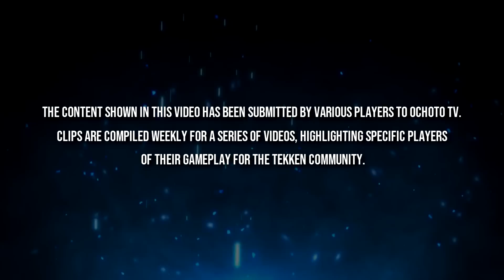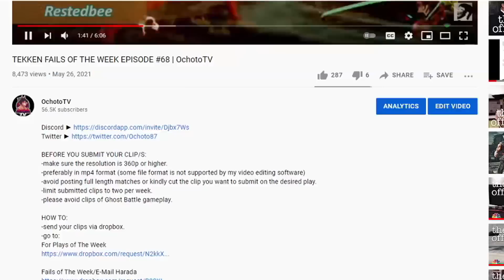TEKKEN PLAYS OF THE WEEK #231| OchotoTV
BEFORE YOU SUBMIT YOUR CLIP/S:
-make sure the resolution is 360p or higher (preferably in mp4 format).
-if sending a replay clip, mute the music and remove frame info.
-limit submitted clips to THREE to FIVE per week (don't SPAM submissions) and don't send multiple copies.
-please avoid clips of Ghost Battle gameplay or clips that are not yours.

HOW TO:
-send your clips via dropbox.
-go to:
For Plays of The Week

-upload or drag your video file.
-put your IGN and your Character Name (First Name: IGN , Last Name: Character)
-if it's not letting you, make your file name your IGN (space) Character Name

NOTE:
-it may take some time for the clips to be reviewed.
-please understand that not all submissions can make it but you are still welcome to send in new ones (do not repeat submissions).
-submitted clips can also be included in other video compilations.

Clips submitted by:
ChefSherb
Bobo_gemini
Tarta_Ruga_Kun
FOFO_NUNU
AscaL0n_STVFX
haso0onh_420
InsaneFishen
pandemonium
Haitham Kakashi
ChikitoTV
Raiden
Devante
Ivan Ardy
MoonSlicer
Mr Pheonix69
shade junior
Bullc6
Gandalfdaman
systemcp3
Jack the Ripper
Blackmore2323
VB | Juker
Gnat_2020
Nipple demon
RenoJackson
Dividen365
Callous Cyclone
niks